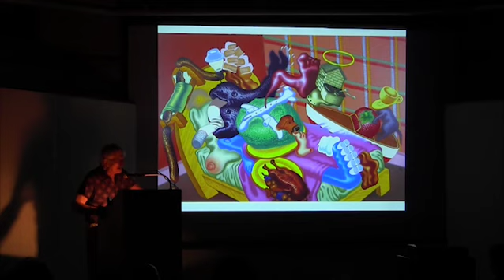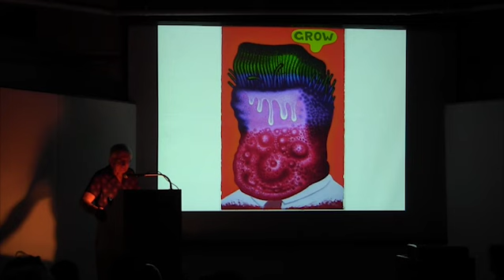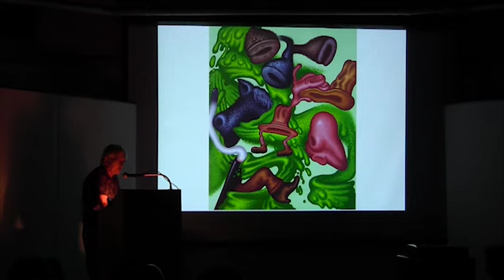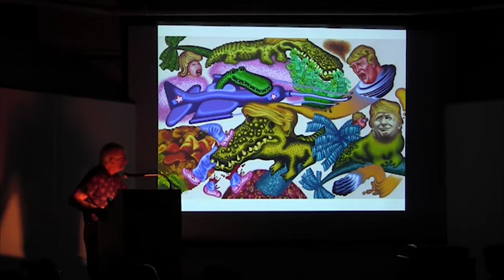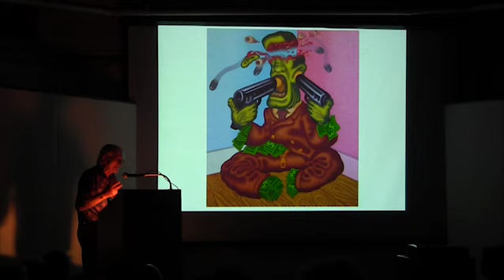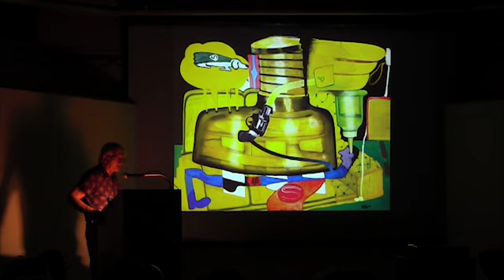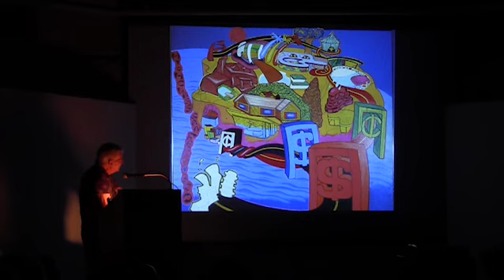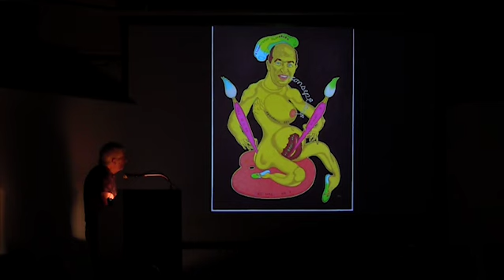Peter Saul | New York Studio School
Selections from the Archive: Peter Saul "On His Work," recorded on October 10, 2017.

Born in 1934 in San Francisco, Peter Saul’s first New York show was at Allan Frumkin Gallery in 1962. His most recent show was Mary Boone Gallery in 2015. Other exhibitions include shows in Paris, London, Chicago, Berlin, Moscow and Los Angeles, as well as many other cities. His work is in the collections of numerous museums including the Whitney, Pompidou, and MoMA. In spite of a great deal of moving around over the years, he has done very little except paint pictures.